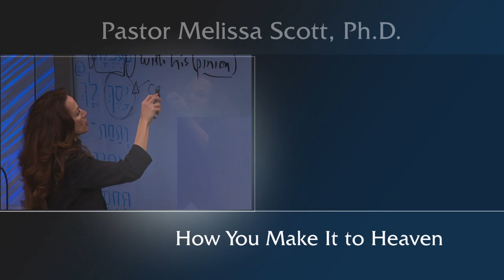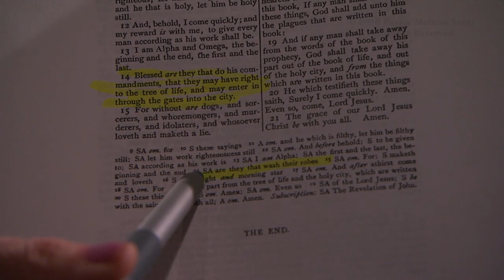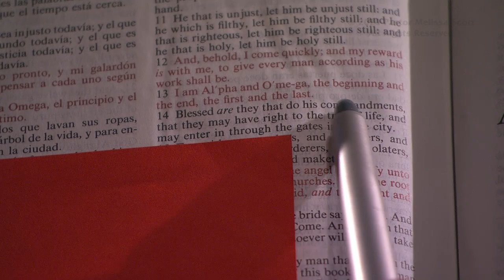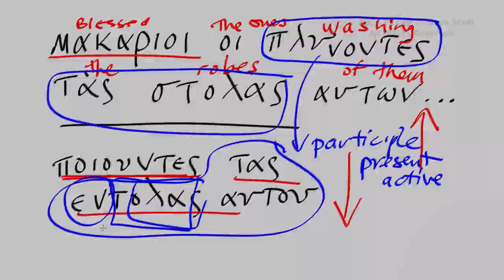Revelation 22:14 How You Make It to Heaven - Heaven and Hell #31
Focusing on the last beatitude of the Bible, it is important to translate it correctly. A correction in the translation shows us that we do not make it to heaven by our works, efforts, or good deeds, but rather by washing our robes in the blood of the Lamb.

Pastor Melissa Scott exposed the truth about How You Make It to Heaven.

Revelation 22 King James Version (KJV)

1 And he shewed me a pure river of water of life, clear as crystal, proceeding out of the throne of God and of the Lamb.

2 In the midst of the street of it, and on either side of the river, was there the tree of life, which bare twelve manner of fruits, and yielded her fruit every month: and the leaves of the tree were for the healing of the nations.

3 And there shall be no more curse: but the throne of God and of the Lamb shall be in it; and his servants shall serve him:

4 And they shall see his face; and his name shall be in their foreheads.

5 And there shall be no night there; and they need no candle, neither light of the sun; for the Lord God giveth them light: and they shall reign for ever and ever.

6 And he said unto me, These sayings are faithful and true: and the Lord God of the holy prophets sent his angel to shew unto his servants the things which must shortly be done.

7 Behold, I come quickly: blessed is he that keepeth the sayings of the prophecy of this book.

8 And I John saw these things, and heard them. And when I had heard and seen, I fell down to worship before the feet of the angel which shewed me these things.

9 Then saith he unto me, See thou do it not: for I am thy fellowservant, and of thy brethren the prophets, and of them which keep the sayings of this book: worship God.

10 And he saith unto me, Seal not the sayings of the prophecy of this book: for the time is at hand.

11 He that is unjust, let him be unjust still: and he which is filthy, let him be filthy still: and he that is righteous, let him be righteous still: and he that is holy, let him be holy still.

12 And, behold, I come quickly; and my reward is with me, to give every man according as his work shall be.

13 I am Alpha and Omega, the beginning and the end, the first and the last.

14 Blessed are they that do his commandments, that they may have right to the tree of life, and may enter in through the gates into the city.

15 For without are dogs, and sorcerers, and whoremongers, and murderers, and idolaters, and whosoever loveth and maketh a lie.

16 I Jesus have sent mine angel to testify unto you these things in the churches. I am the root and the offspring of David, and the bright and morning star.

17 And the Spirit and the bride say, Come. And let him that heareth say, Come. And let him that is athirst come. And whosoever will, let him take the water of life freely.

18 For I testify unto every man that heareth the words of the prophecy of this book, If any man shall add unto these things, God shall add unto him the plagues that are written in this book:

19 And if any man shall take away from the words of the book of this prophecy, God shall take away his part out of the book of life, and out of the holy city, and from the things which are written in this book.

20 He which testifieth these things saith, Surely I come quickly. Amen. Even so, come, Lord Jesus.

21 The grace of our Lord Jesus Christ be with you all. Amen.

Public Domain